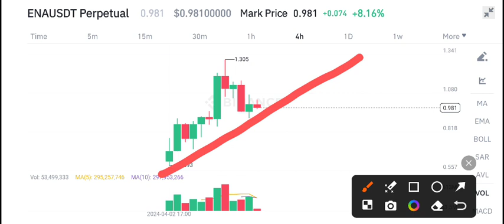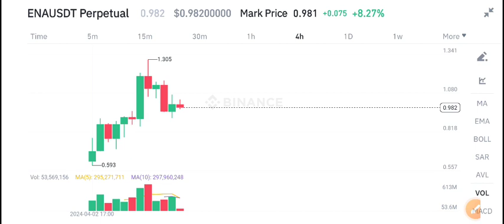ENA Price Prediction Today! Ethena ENA Today News